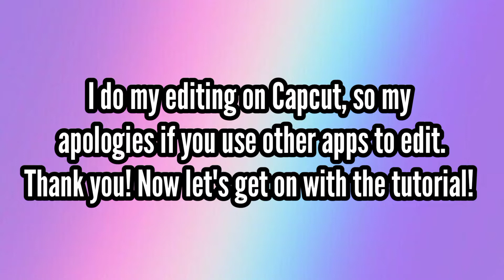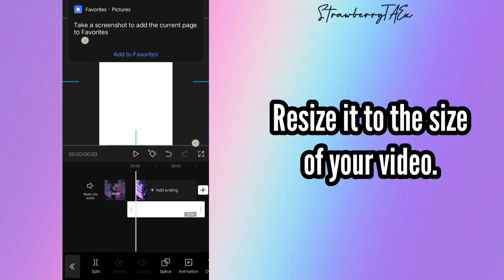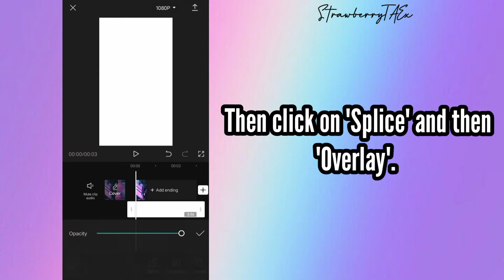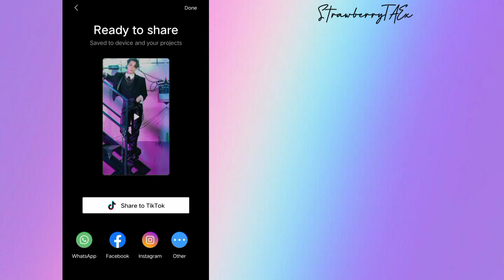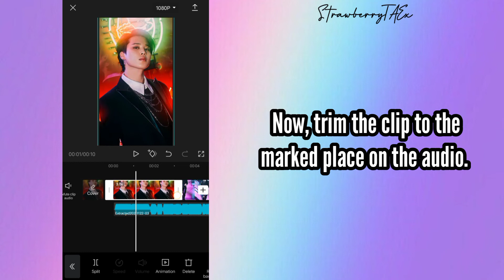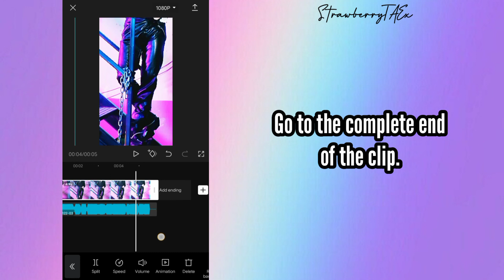Rich Boy × World Is Spinning Tiktok Trend Edit Tutorial | Capcut Edit Tutorial | BTS Jimin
I had been getting quite a few requests to show the tutorial and here it is! if any other tutorial needed then please tell me, I'll surely make it. Purple Y'all!